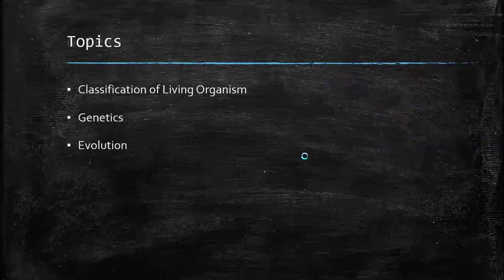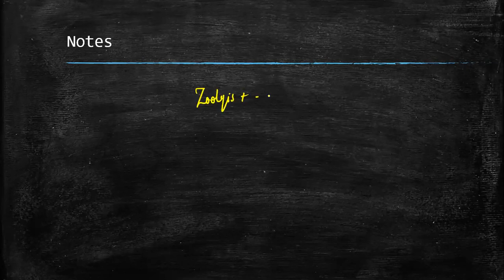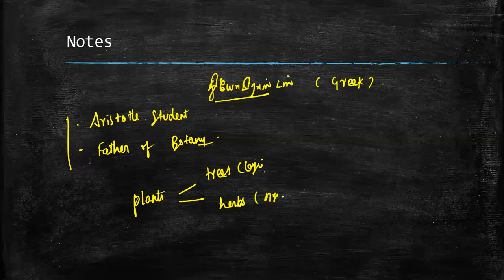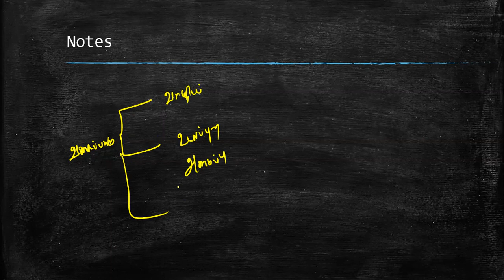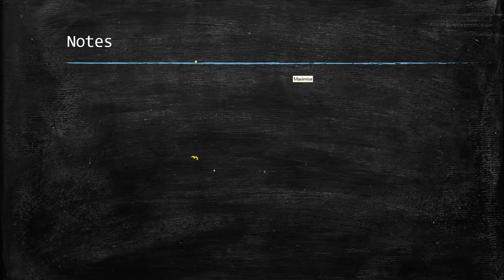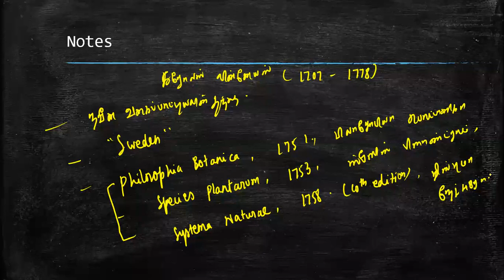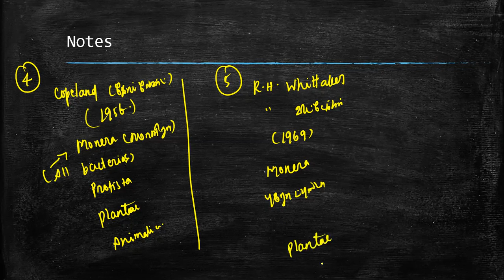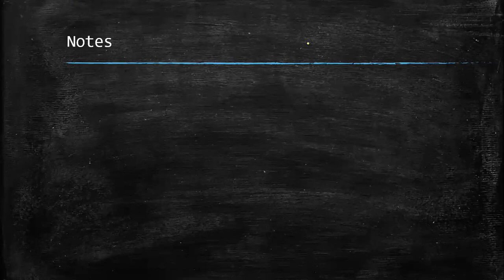TNPSC GROUP 1 SCIENCE CLASS CLASSIFICATION OF LIVING ORGANISMS EVOLUTION GENETICS, PRELIMINARY EXAM.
TNPSC GROUP 1 SCIENCE CLASS CLASSIFICATION OF LIVING ORGANISMS EVOLUTION GENETICS, வாழும் உயிரினங்களின்
வகைப்பாடு பரிணாமம் மரபியல் PRELIMINARY EXAM.